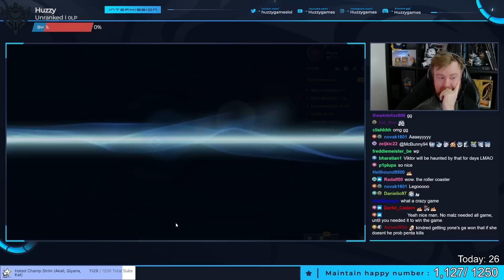A CRAZY ENDING! MALZAHAR - Placement Game 2 | League of Legends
Welcome to Placement Game 2 of Season 2023! We've jumped on Malzahar, the champion that helped me finish Master laster year! League of Legends Malzahar Mid Gameplay.